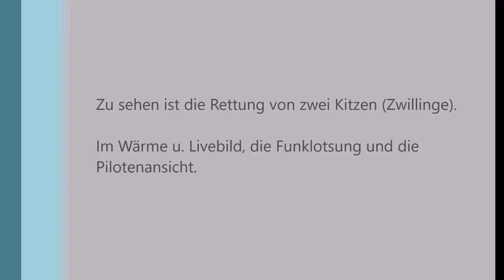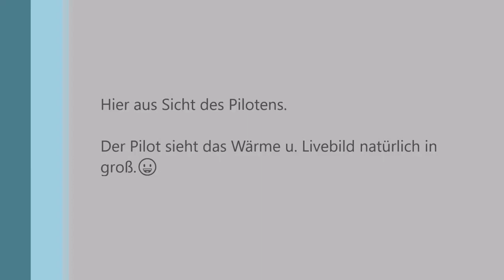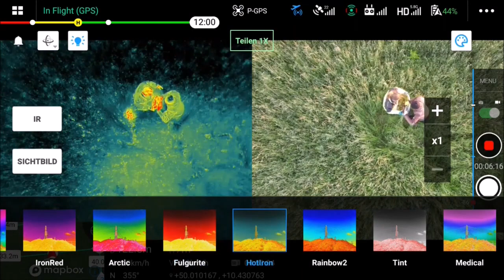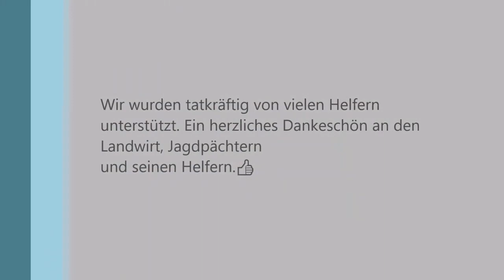Rehkitzrettung "Zwillinge" mit unseren ganz neuen System Mavic 2 Enterprise Advanced 30.05.21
Hier ein kurzer Einblick von heute und die zuckersüßen Gründe zur Unzeit auszurücken  🥰😍

Die Aufnahme Enstand mit unseren neusten System, der Mavic 2 Enterprise Advanced.

Die Flugbücher der nächsten Tage sind  mehr als gut gefüllt und wir freuen uns über jede einzelne kleine Seele die wir retten dürfen.
Neben bislang über 20 Kitzen und unzähligen Häschen haben wir einen wunderschönen Fuchs aus dem Tiefschlaf geholt 😁